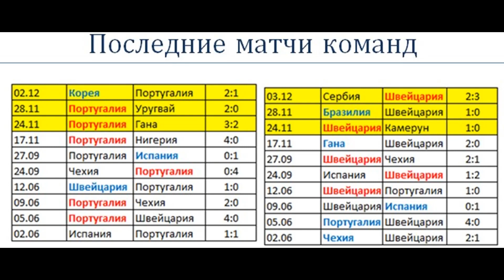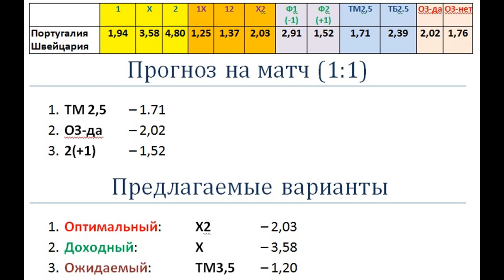Португалия – Швейцария, прогноз 6 декабря (ЧМ-2022)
Португалия и Швейцария очень давно не играли вничью, как между собой, так и в текущих матчах. В сложившихся обстоятельствах в самый раз восполнить этот «пробел».